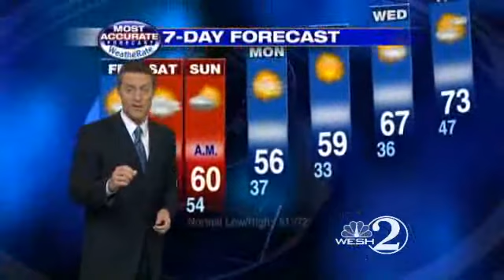Weather Changes For Holidays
Meteorologist Jason Brewer brings you the Christmas Eve forecast.